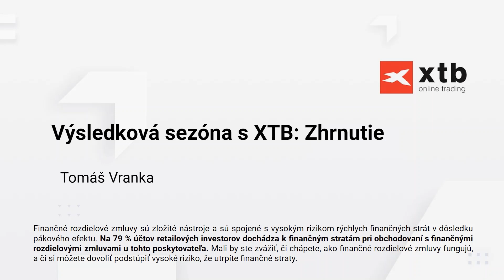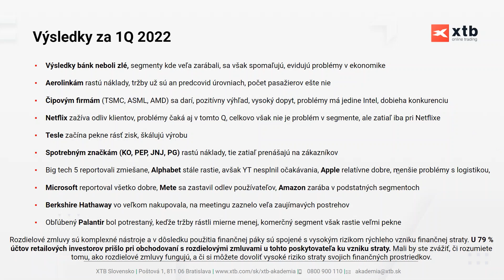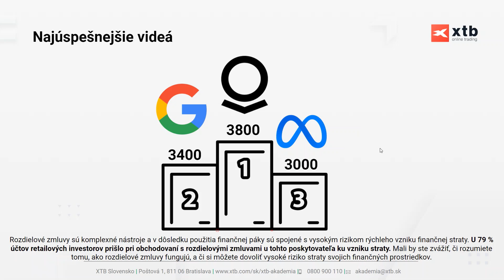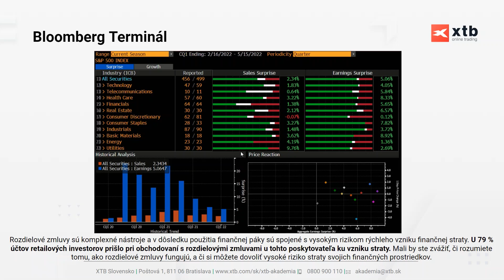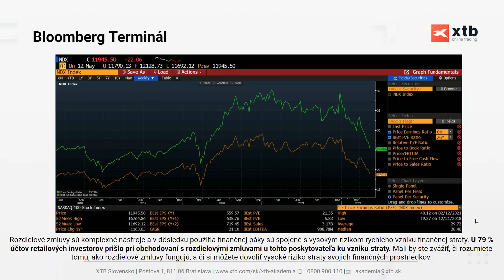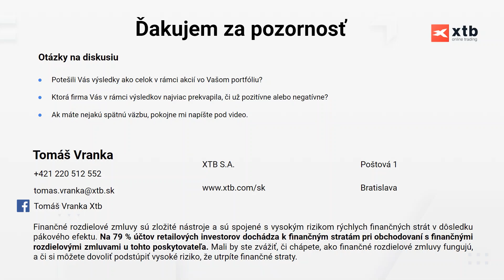Výsledková sezóna s XTB: Zhrnutie (1Q/2022)